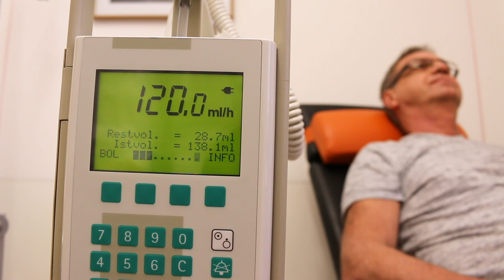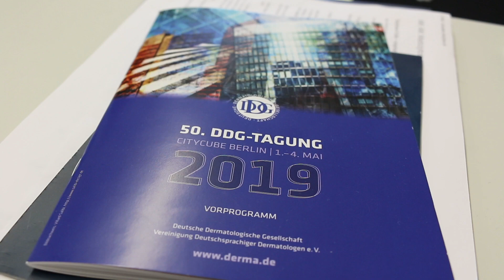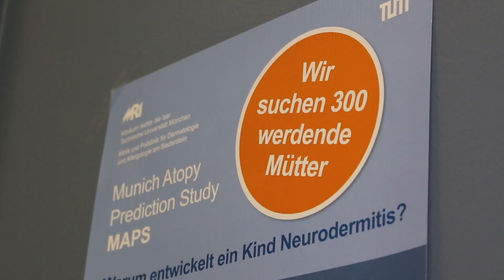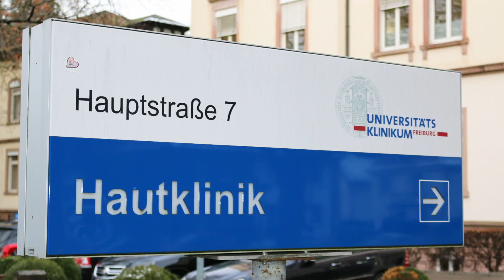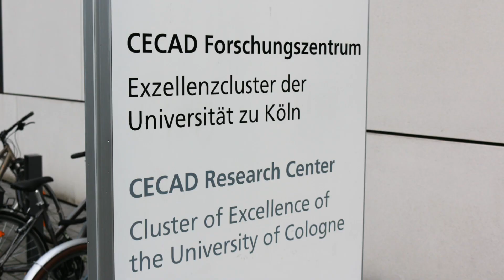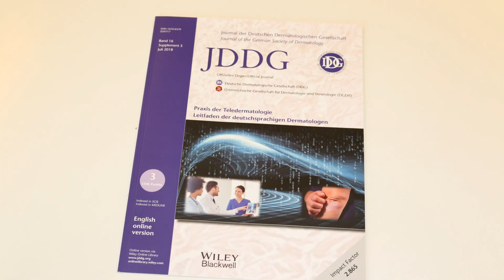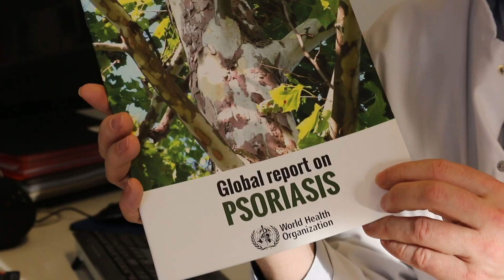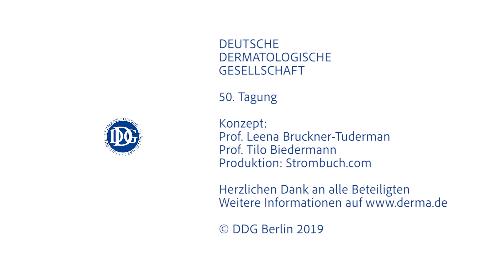50. DDG-Tagung 2019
Die deutsche Dermatologie kann sich auf ein Fest freuen. Die 50. Tagung der Deutschen Dermatologischen Gesellschaft (DDG) findet vom 1.-4. Mai 2019 in Berlin im CityCube statt und das 50. Jubiläum wird mit zwei Festvorträgen und einer Feier im angrenzenden Marshall-Haus gewürdigt. Die Faszination des Faches und die revolutionären Entwicklungen in den letzten Jahrzehnten werden von Prof. Martin Röcken aufgezeigt. Für den zweiten Festvortrag konnte der international renommierte Fotograf Rick Guidotti aus New York gewonnen werden. Mit seinen Arbeiten, die unter dem Titel „Positive Exposure: Ways to overcome stigmatization“ mehrfach preisgekrönt wurden, wird das Bild von „krank“ in unseren Köpfen adressiert und gekonnt gespiegelt.
Danach folgt ein hochqualitatives Programm, das die Größe und kontinuierliche Entwicklung des Faches widerspiegelt. In Vorträgen, Symposien und Kursen werden hochinteressante Neuentwicklungen zu Krankheitsursachen und –mechanismen sowie zu topischen, physikalischen, operativen und Systemtherapien in verschiedenen Bereichen der Dermatologie präsentiert werden. Noch relativ neu, aber bereits sehr beliebt, sind die „im Dialog – Vorträge“, die sich besonderen Themen und Kontroversen der praktisch relevanten Versorgung widmen. Auch der immer populärer werdende „Assistenten-Track“ wird fortgesetzt und die Kurse und Symposien der assoziierten Arbeitsgemeinschaften der DDG ergänzen das Programm mit Aktuellem aus verschiedenen Teilgebieten der Dermatologie.

Es wäre uns eine große Freude, auch Sie zu unserer 50. Tagung begrüßen zu dürfen.